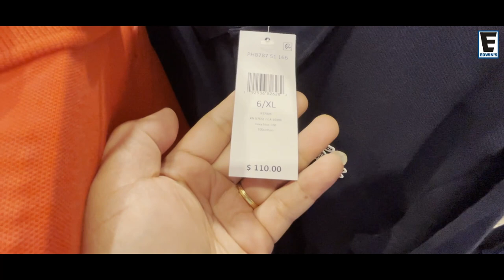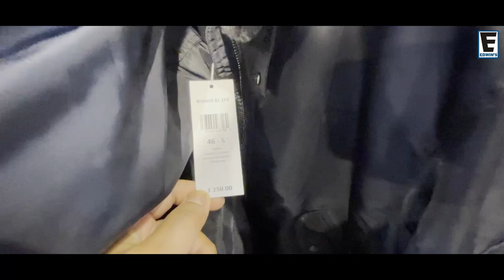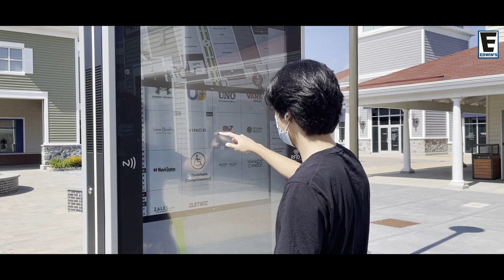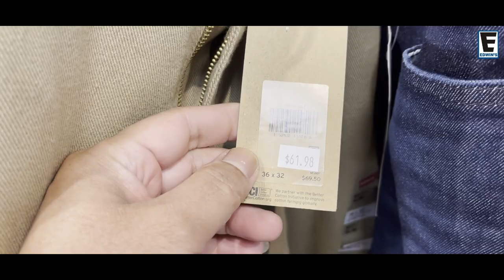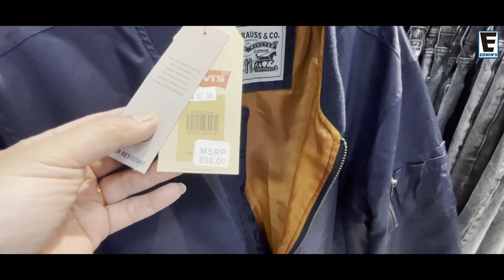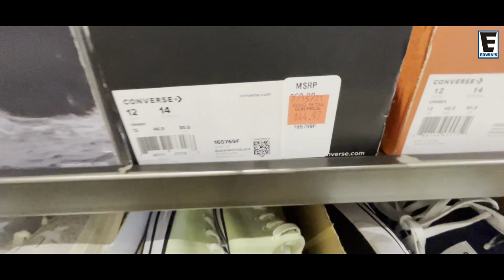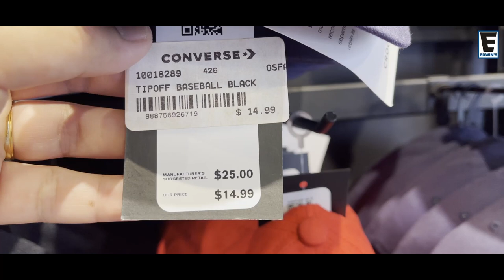Kegiatan akhir pekan | Belanja dan nonton.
Akhir pekan tanggal 4 September 2021, kami belanja di Wrentham Village Premium Outlet yang berjarak sekitar 2 jam dari rumah dan mengakhiri kegiatan akhir pekan dengan nonton Film Shang Chi.

Recorded with :
Iphone 12 pro max
Iphone case
Iphone case
Filter adapter
Filter adapter
Filter adapter
Diffusion filter
ND filter

Other recorded equipment
DJI Pocket 2
SD card
Cable adapter
Power bank
Charging case for DJI Pocket 2

Other equipment
Iphone to DJI pocket holder